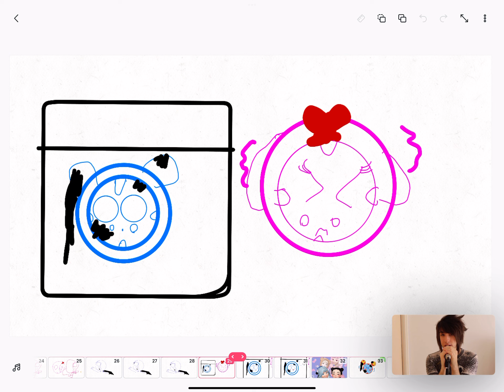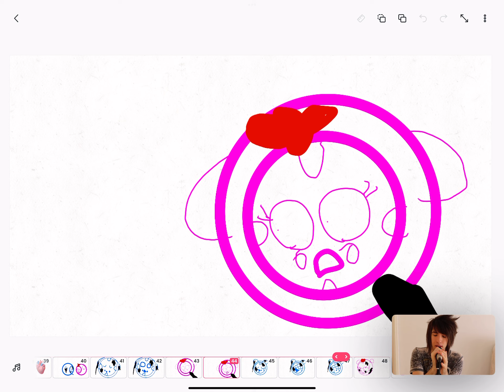(OLD) The Zombie Song | Glitch Toodles AU